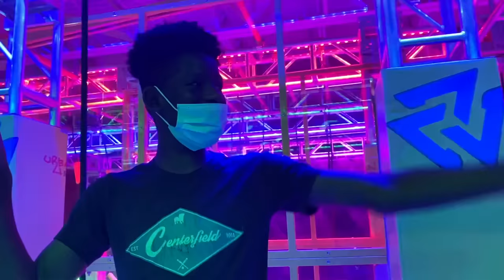Siah Want To Be Cali's Valentine Forever